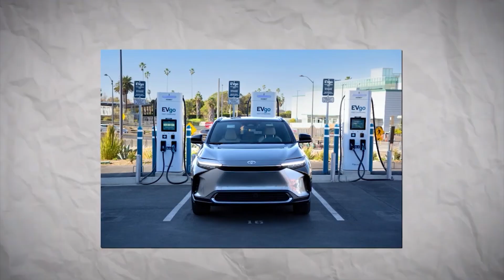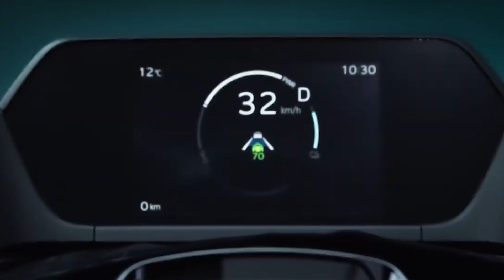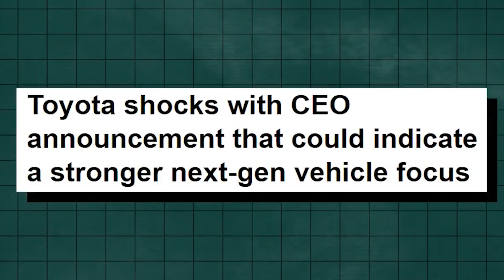Toyota REVEALS the BE ALL of ALL EV Batteries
Welcome back to Circuit Crafters, today on the channel we're going to be talking about Toyota Announces the HOLY GRAIL of EV Batteries!. If you're excited to learn more about this then make sure you watch the whole way through because you don't want to miss the details we have for you!